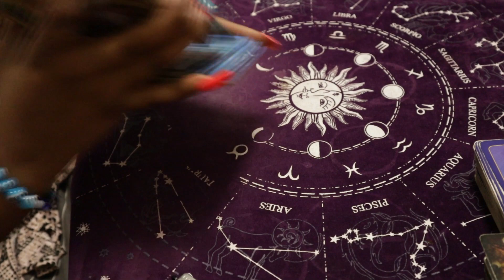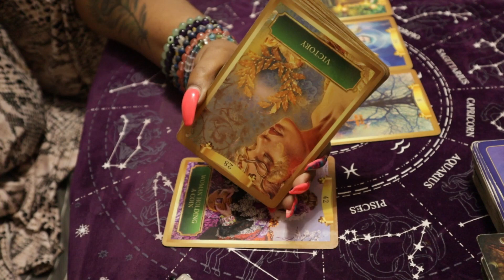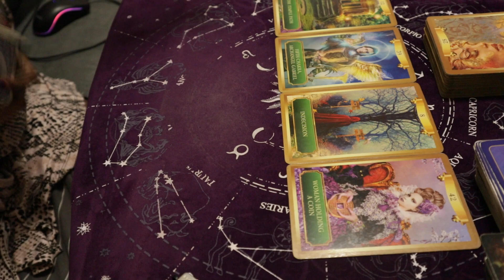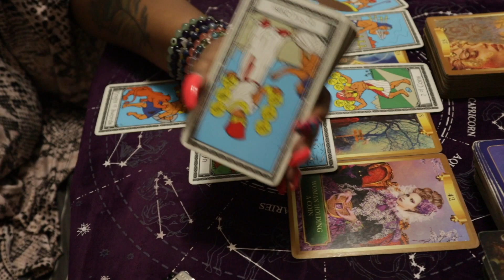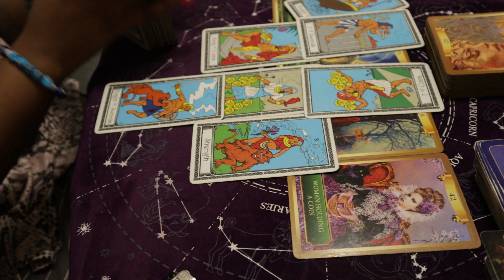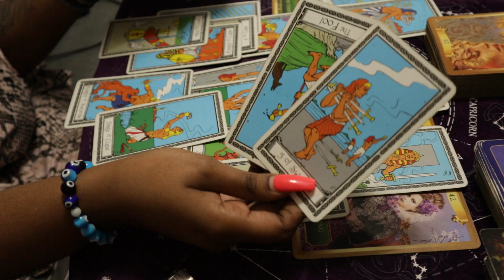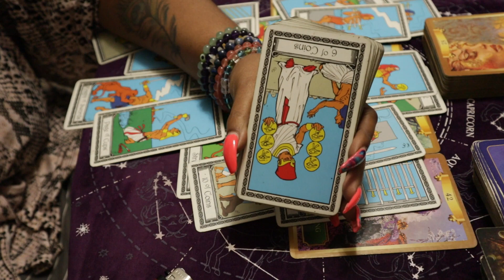SCORPIO CANCER PISCES 💦 CLOSED MOUTH NEVER GETS FED. LEVELING UP IN A MAJOR WAY. TAROT READING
30 MIN PHONE .OR. VID - $111

XOXOX

Thoughts of a Rose:

BYEEEEE 😈😎